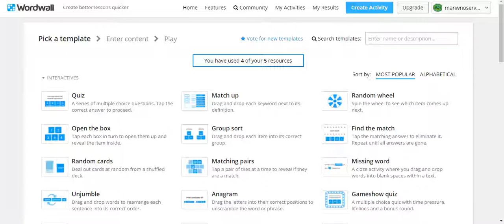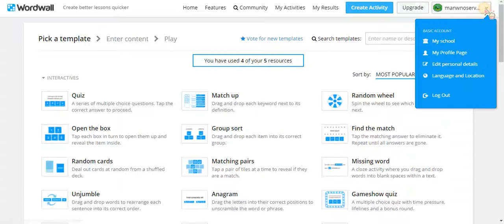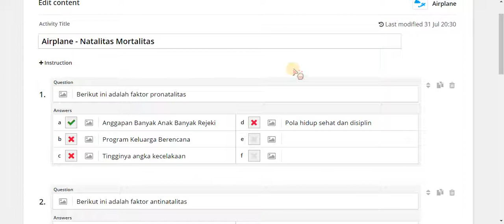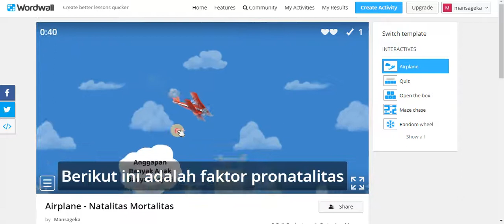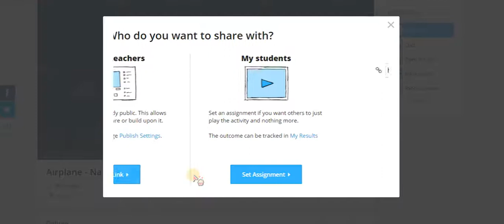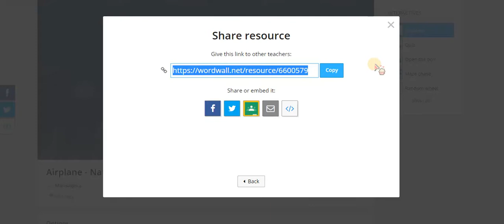Membuat Kuis Airplane atau Pesawat Terbang di Wordwall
Penasaran dengan kuis Airplane?

Kuis Airplane adalah permainan mencari jawaban dengan menggunakan pesawat terbang. Pada saat pertanyaan muncul di layar maka kita harus secepatnya terbang dengan pesawat untuk mencari jawabannya yang terdapat di awan. Hati-hati jangan sampai menabrak awan yang berisi jawaban yang salah.

Semoga bermanfaat.